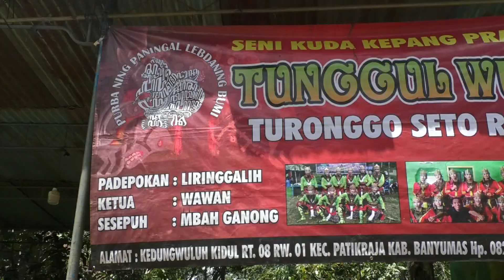PEDANGAN❗KREASI EBEG TUNGGUL WULUH TURONGGO SETO RAJAMAS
paguyuban seni kuda kepang prajuritan turonggo seto rajamas ebeg kedung wuluh padepokan liringgalih
ketua wawan
sesepuh mbah ganong
alamat kedungwuluh rt 08/rw 01 patikraja banyumas